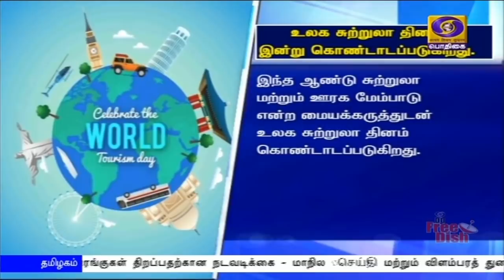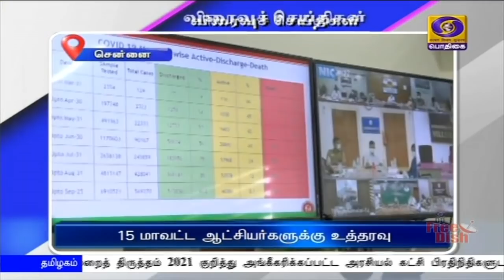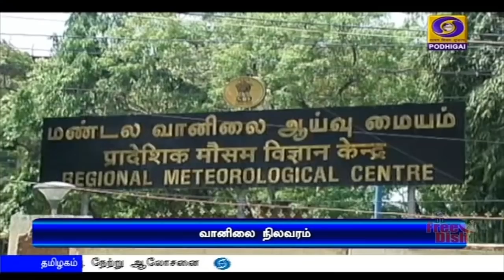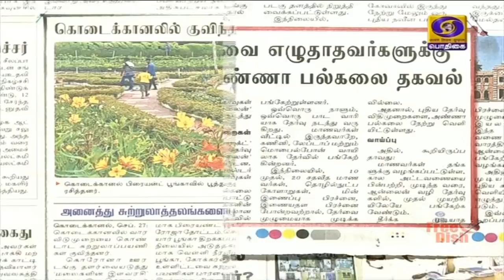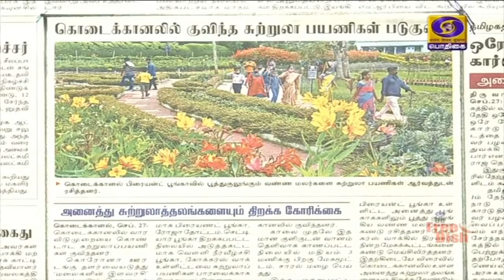பொதிகை காலை 8.00 மணி செய்திகள் [27.09.2020]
1)  பிரதமர் நரேந்திர மோதி தமது எண்ணங்களை  நாட்டு மக்களுடன் பகிர்ந்து கொள்ளும் மனதின் குரல் நிகழ்ச்சி - அகில இந்திய வானொலியில் இன்று ஒலிபரப்பு.

2)   மாறி வரும் சூழலுக்கு ஏற்ப ஐ நா பொதுச்சபையில் சீர்திருத்தங்களை மேற்கொள்ள வேண்டியது அவசியம் - பிரதமர் நரேந்திர மோதி வலியுறுத்தல்

3)  கர்நாடக சட்டசபையில் காங்கிரஸ் கொண்டுவந்த நம்பிக்கையில்லா தீர்மானம் - எடியூரப்பா தலைமையிலான பிஜேபி அரசு வெற்றி

4)  உலக சுற்றுலா தினம் இன்று கொண்டாட்டம் - இந்தியா முழுவதும் பல்வேறு நிகழ்ச்சிகளுக்கு ஏற்பாடு

5)  மருத்துவ நிபுணர்கள், மாவட்ட ஆட்சியர்களுடன் முதலமைச்சர் எடப்பாடி பழனிசாமி நாளை மறுநாள் ஆலோசனை -  கொரோனா தொற்று நிலைமை குறித்து ஆய்வு

6)    லெபனான் பிரதமராக நியமிக்கப்பட்ட முஸ்தபா அதிப் பதவி விலகினார் - ஆட்சி அமைக்கும் முயற்சி தோல்வி